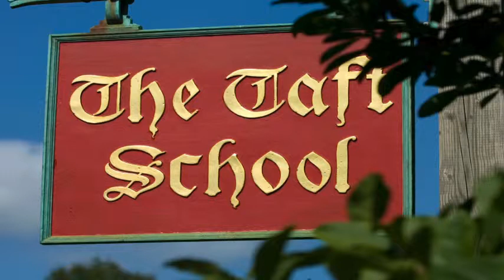Morning Meeting - 09/22/2011 - Deans Sarah Sanborn and Carl Carlson